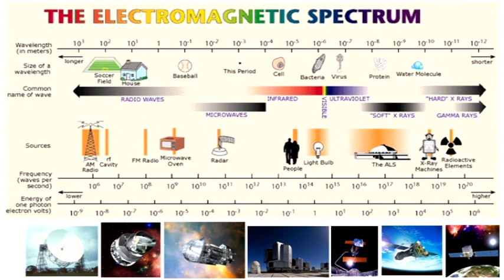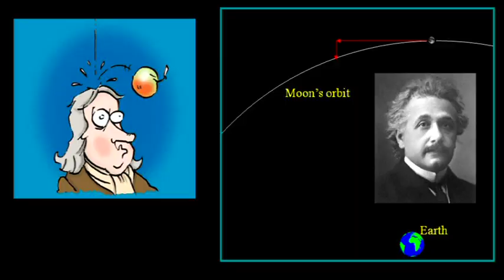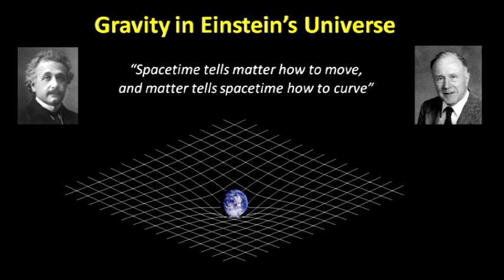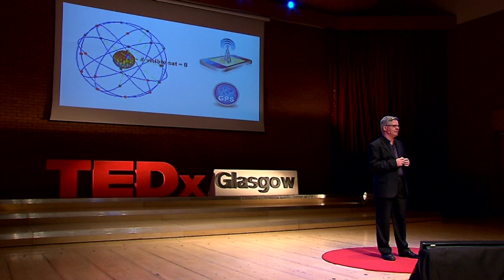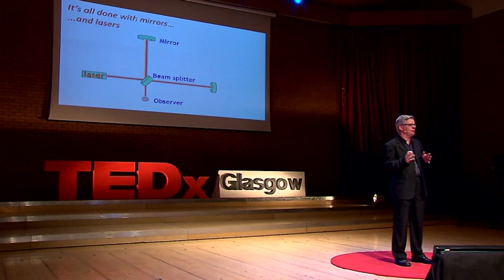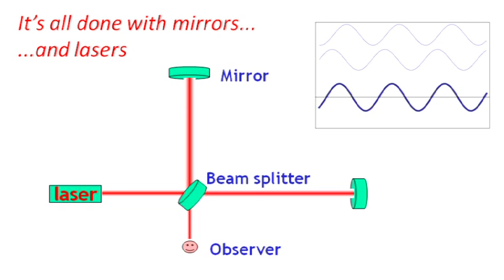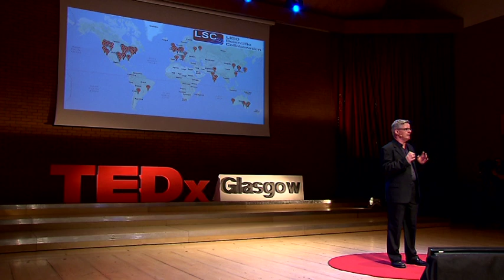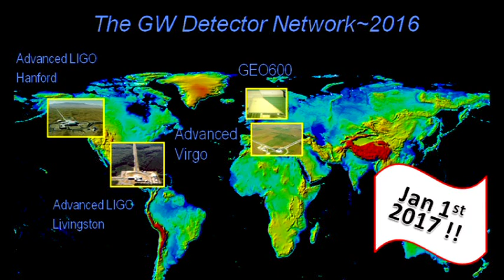Gravitational wave astronomy -- opening a new window on the Universe | Martin Hendry | TEDxGlasgow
This talk was given at a local TEDx event, produced independently of the TED Conferences. Did you know that gravity can bend space and time, and that clocks run faster at the top of a skyscraper?  Martin Hendry describes how Einstein's theory of gravity shapes our modern world, and how lasers, at the heart of the most sensitive scientific instruments ever built, are opening a whole new way of studying the cosmos.

Martin Hendry is Professor of Gravitational Astrophysics and Cosmology at the University of Glasgow. He is part of a global team of more than 900 scientists leading the search to detect gravitational waves, the ripples in space and time predicted by Albert Einstein and produced by some of the most violent events in the cosmos: exploding stars, colliding black holes, perhaps even the Big Bang itself.